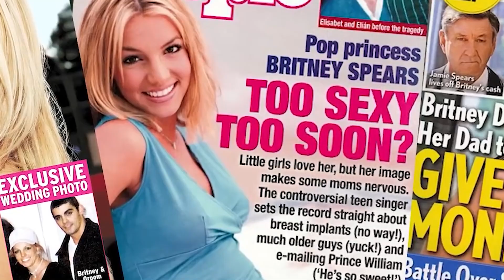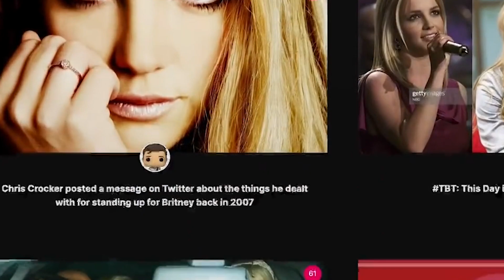The Rise and Fall of Britney Spears' Conservatorship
In this video, we break down The Rise and Fall of Britney Spears' Conservatorship.